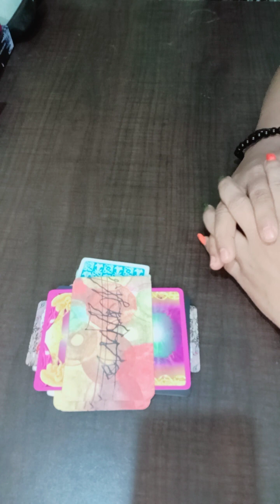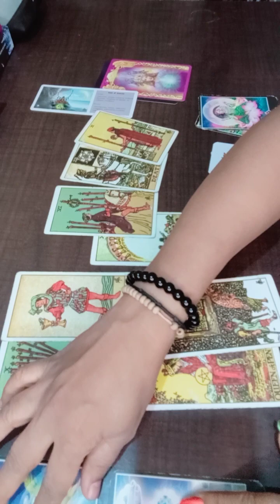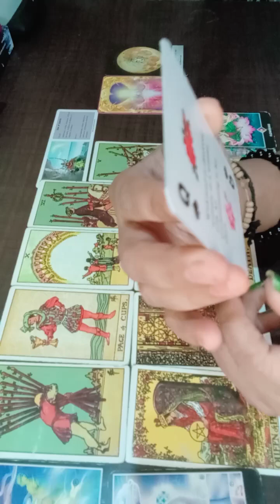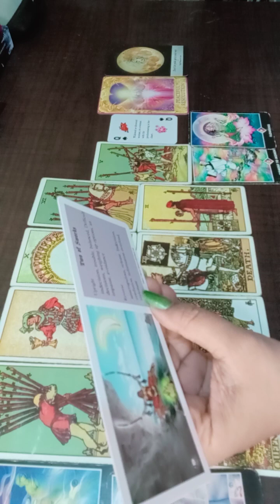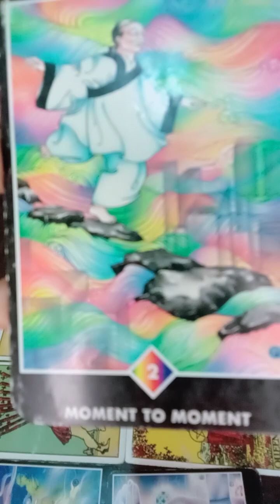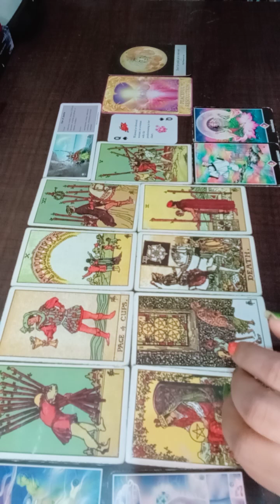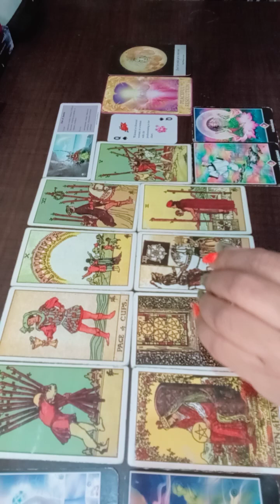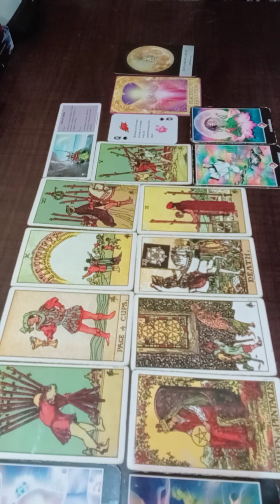2023 कैसा रहेगा - मेष, सिंह, धनू - Fire signs - Aries, Leo, Sagittarius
टॅरो कार्ड्स रिडींग,अंकशास्त्र ,रेकी, क्रिस्टल्स ,अँजेल्स, निसर्गोपचार ,मानसशास्त्र,अध्यात्म इ वर आधारित आपल्या शंका, प्रश्न, मनातील गोंधळ, द्विधामनस्थिती इ .बाबत योग्य ते समाधान, मार्गदर्शन, समुपदेशन, उपाय मिळविण्यासाठी संपर्क करू शकता . सर्व सुविधा मराठी , हिंदी आणि इंग्लिश मध्ये उपलब्ध आहेत .
📲 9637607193 Whatsapp ONLY***( Contact time 12:00 PM to 7:00 PM)

🔰🔰समस्या कोणत्याही असोत, गुंतागुंत कितीही किचकट असो , समाधान,उत्तर, पर्याय नक्कीच असतात.
❤️Hi and Welcome all❤️

🟥Services I provide, Tarot card reading, numerology, reiki, crystals, naturopathy, psychology, angels and many more.
🟢Pl drop an email with your query to get the services. Services will be provided into English , Marathi and Hindi.

🔰🔰No any problem is born without solution. In fact, answers are there that’s why questions were created.

💖Dr. Dipjyotie
Certified Intuitive Tarot Card reader,  Numerologist, Animal/Nature Communicator, Counselor, Reiki master, Naturopath,  Spiritual Guide & healer, Writer/blogger, story teller, E&C Er, PGD+MBA, ND